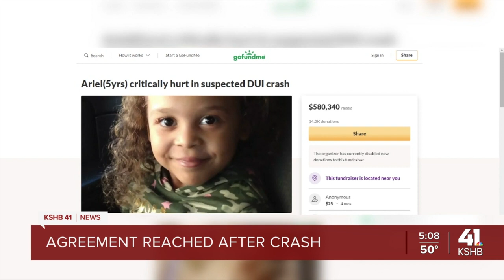Chiefs to cover expenses for child hurt in Britt Reid crash